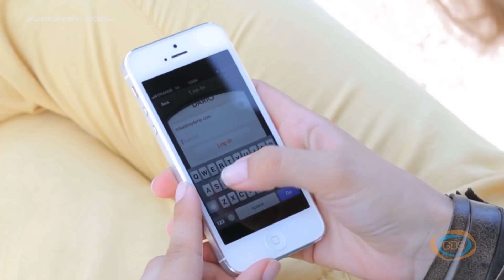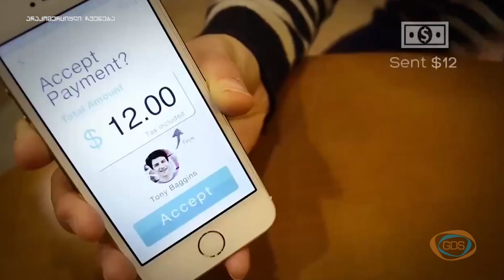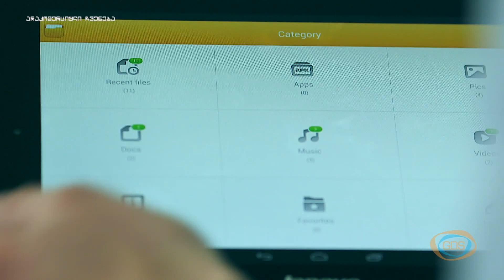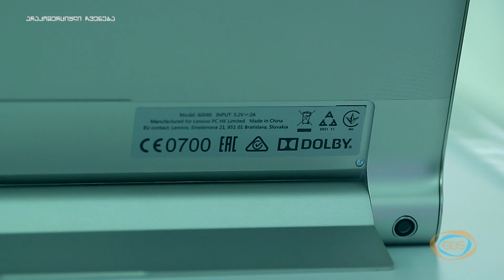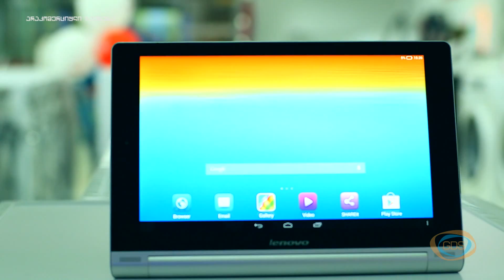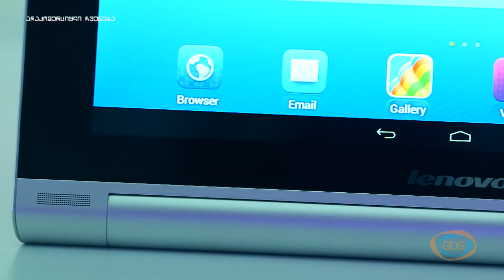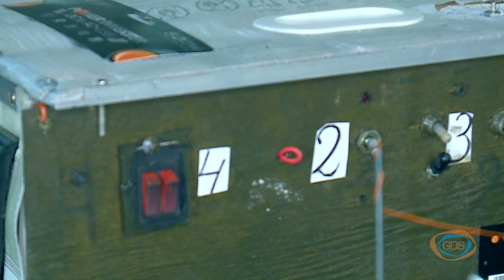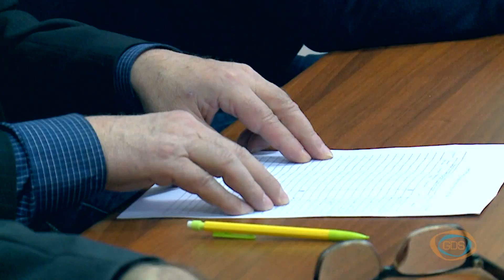კიბერჰაუსი - ოცდამეშვიდე გადაცემა